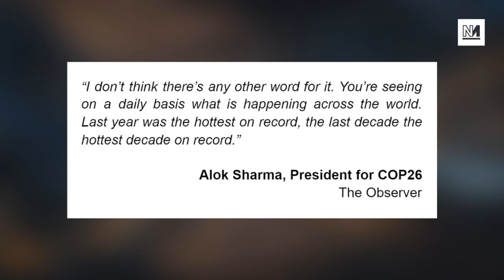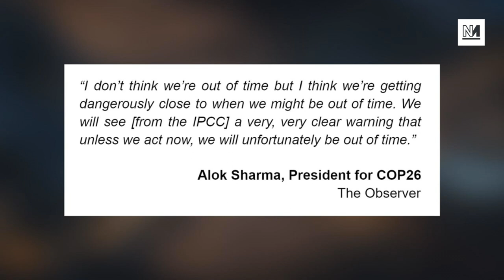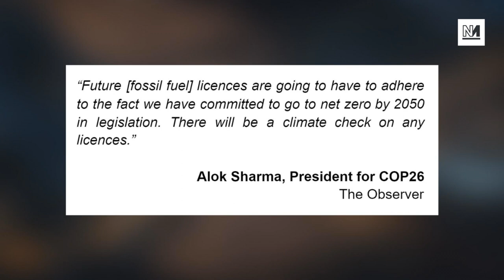Tories STILL Backing New Fossil Fuel Projects